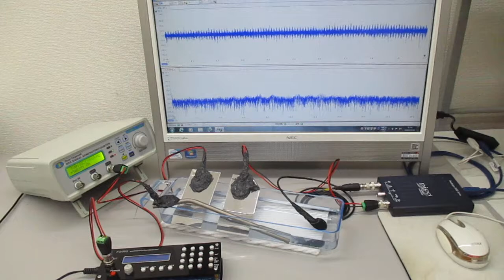３種類のスイープ発振による超音波実験